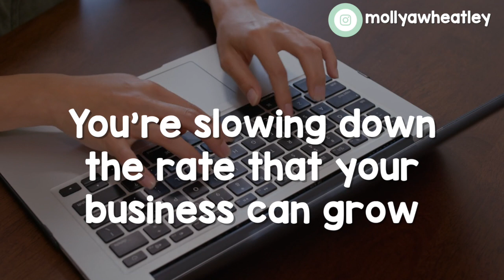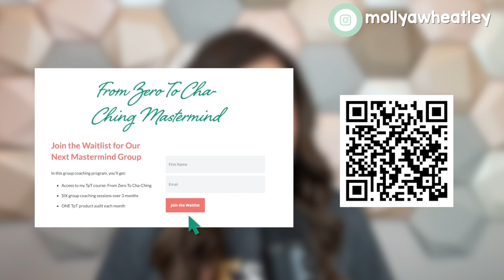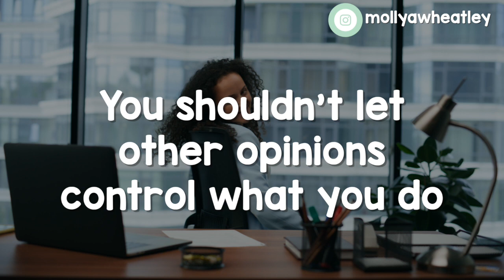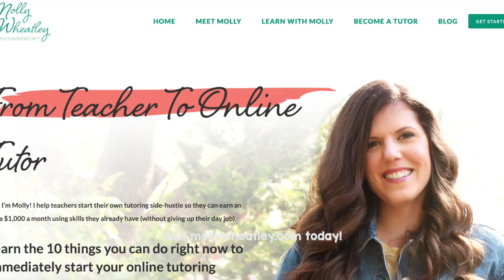Why You Should Post Your TpT Products Now (Even If You're Not Ready)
Are you a teacher who has created some amazing resources? Are you thinking about posting them on Teachers Pay Teachers, but you're not sure if you're ready? In this video, I'll share 5 reasons why you should post your TpT products now, even if you're not ready. I'll also give you some tips on how to get started.